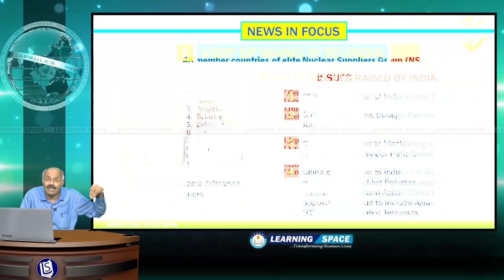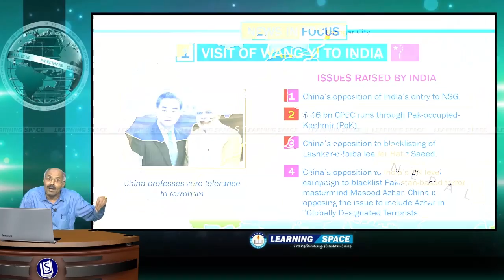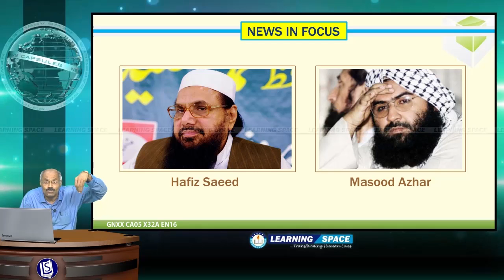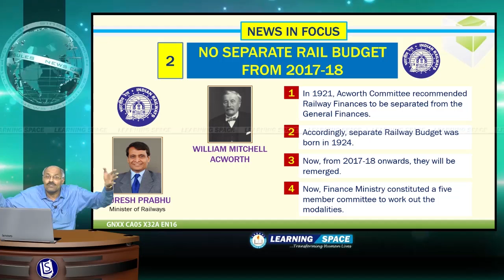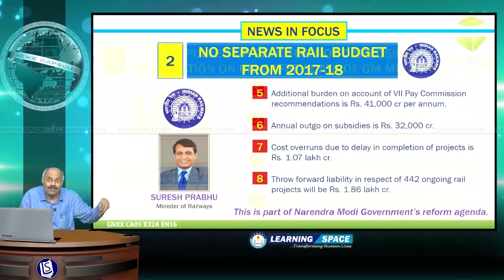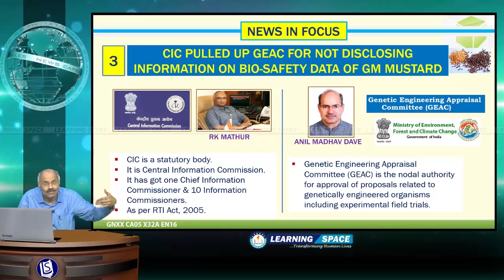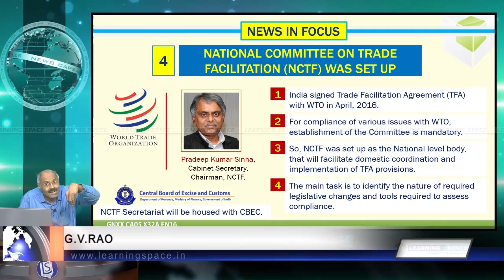Current Affairs "NEW IN FOCUS" Capsule-5 of 32nd Week(8th Aug to 14th Aug)of 2016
This video is on “NEW IN FOCUS” and “Capsule-5” for the period of 8th Aug to 14th Aug, 2016.